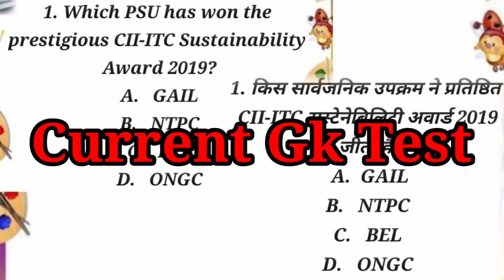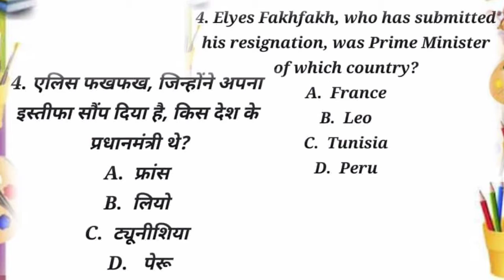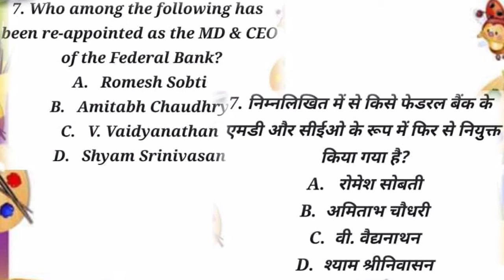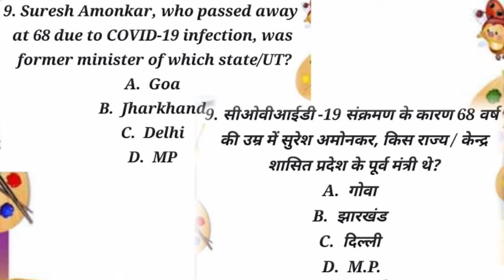SSC IQ test 105 || Current GK Test